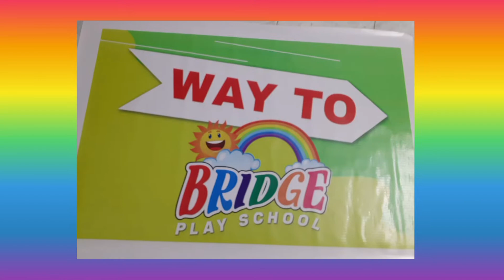Bridge school shifting/Vijayadashami celebration in new bridge play school/ new childrens ♥️